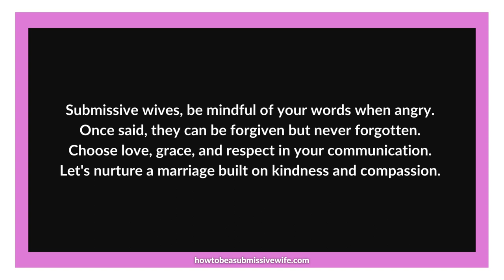Submissive wives, be mindful of your words when angry.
Submissive wives, recognize the power of your words, especially when we're feeling angry or upset.

In moments of frustration, it's important to be careful and mindful of what you say. Words spoken in anger can have a lasting impact on your marriage, even if they are forgiven.

While forgiveness is a beautiful virtue, it's essential to remember that words cannot be easily forgotten. They have the ability to leave deep scars, affecting trust and emotional well-being.

Strive to exercise restraint, choosing your words with intention and compassion. Pause, take a deep breath, and seek a calm and peaceful resolution instead of speaking in haste.

Remember, communication should be a tool for healing and understanding, not a weapon to hurt or wound. Let your words be filled with love, grace, and respect, even in times of disagreement.

By being careful of your words, you create an environment of kindness and compassion, nurturing a marriage built on love and emotional safety.